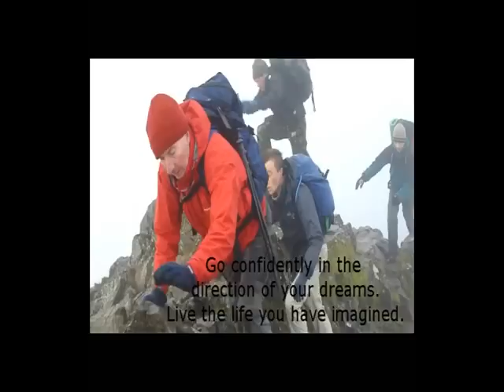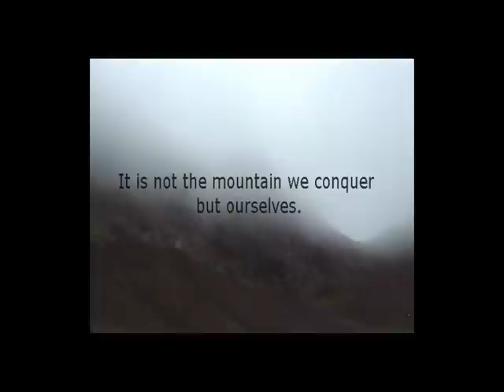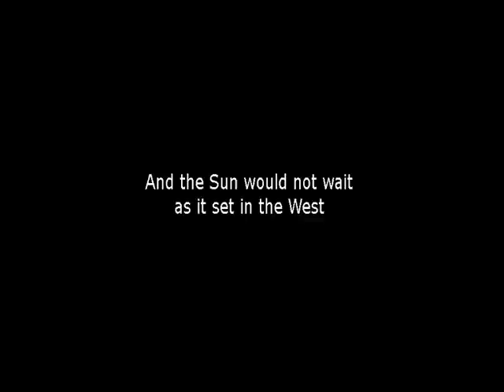Welsh 3000 - We will be back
On the 5th of September 2009 we raised over £1000 for Help for Heroes by attempting the Welsh 3000 footers.  Unfortunately we had to abandon the challenge due to injuries in our team.  The trip however was a success and here is a film of the Journey.